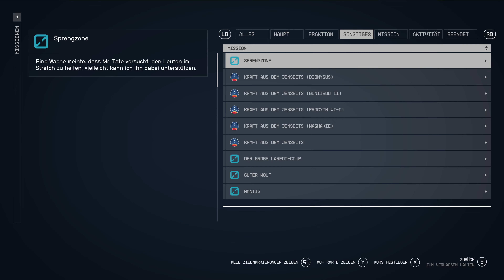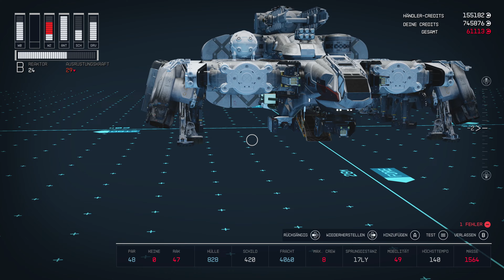Let's Play Starfield #44 | PC | 100% | Walkthrough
Starfield entführt dich in die Weiten des Weltraums, wo du als Entdecker neue Planeten besuchst, Raumstationen erkundest und deine eigene interstellare Geschichte schreibst.